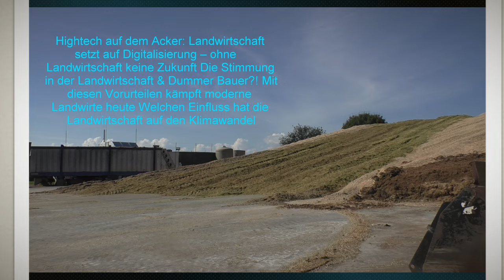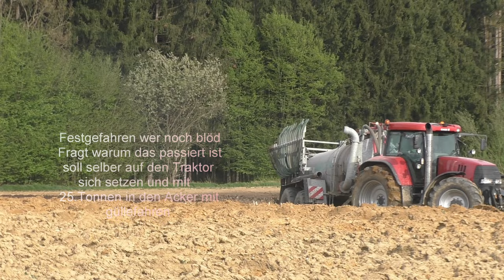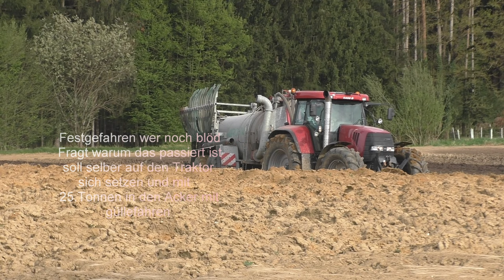Festgefahren wer noch blöd Fragt warum das passiert ist soll selber auf den Traktor sich setzen und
Festgefahren wer noch blöd Fragt warum das passiert ist soll selber auf den Traktor sich setzen und mit 25.Tonnen in den Acker mit güllefahren